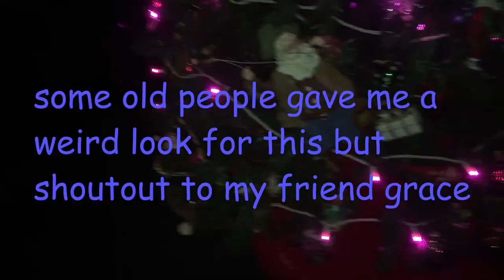living vicariously through davy jones (vlog 2 part special!)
i wanna take paul mccartney to the aquarium